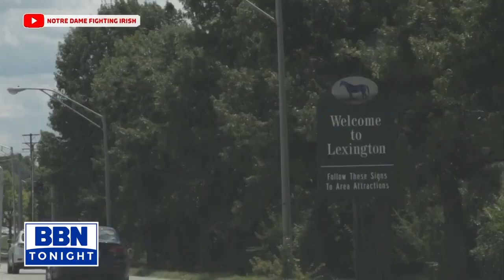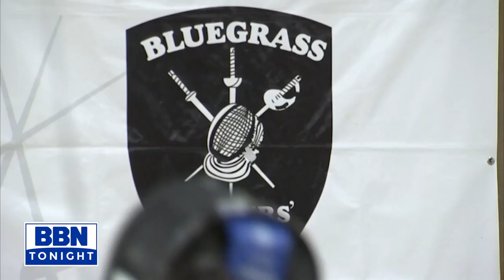Lee Kiefer 7-6-21